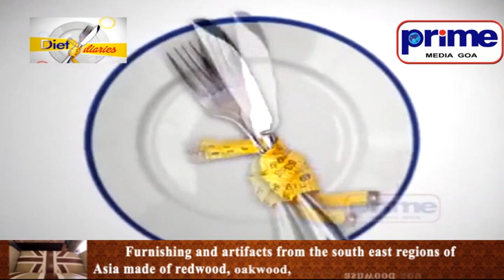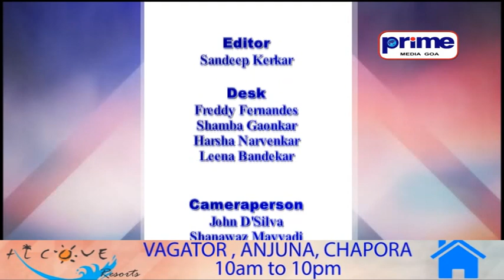PRIME ENGLISH NEWS 17TH JUNE 2020